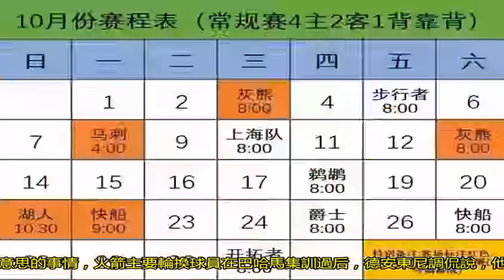剛剛，火箭新賽季前11場比賽賽程出爐，球迷：感覺每一場都能贏啊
先說個有意思的事情，火箭主要輪換球員在巴哈馬集訓過后，德安東尼調侃說，他也去了巴哈馬，只是站在后面。